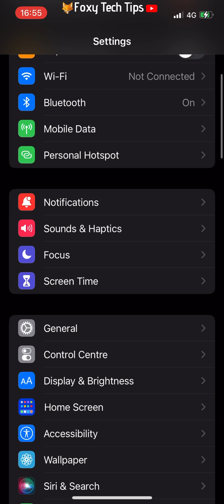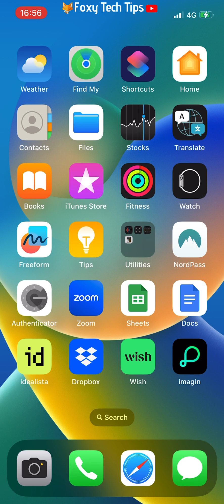iPhone: Make Icons & Text Bigger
Easy to follow tutorial on making text and icons larger on your iPhone so that you can see them better. finding it hard to read and see icons on your iPhone? Learn how to make text and icons bigger or smaller on iPhone (iOS) now!

Steps:

- Open up the settings app on your iPhone.

- Scroll down the settings and tap on ‘Display & Brightness’

- Scroll to the bottom of the ‘Display & Brightness’ options and tap on
‘Display Zoom’.

- Now tap on the checkbox below ‘larger text’ and then tap ‘done’ in the top right corner.

- When you choose the zoomed view, everything on your iPhone will be slightly zoomed in and not just your icons, so the text size will also be increased among other things.

- Now tap ‘Use Zoomed’ on the popup that appears.

- Your iPhone will go black and vibrate, and then it will be in the zoomed view.

- Now in the zoomed view, you can see that my icons are larger than they were before. And if I go into the settings, for example, you can see that the text size has increased also, making it easier to read.

- If you would like to go back to standard view the steps are the same but just tap ‘default’ instead of ‘larger text’.